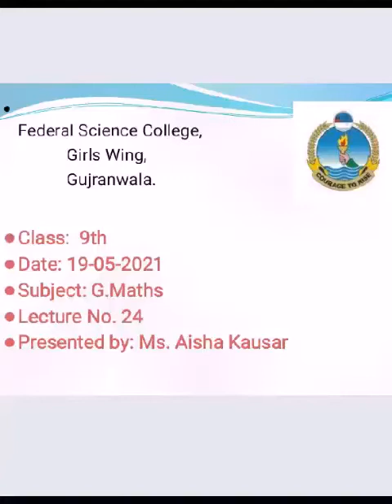September 6, 2021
Video from Aisha Umar